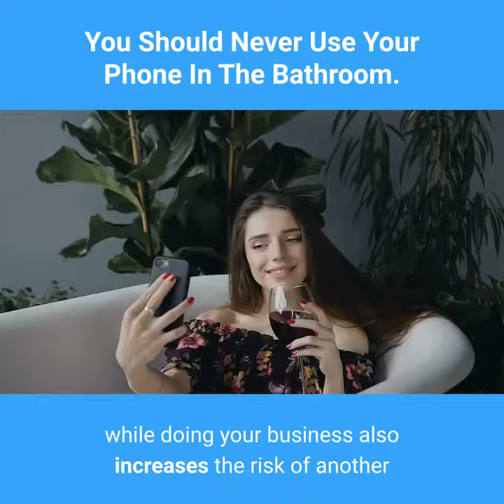You Should Never Use Your Phone In The Bathroom